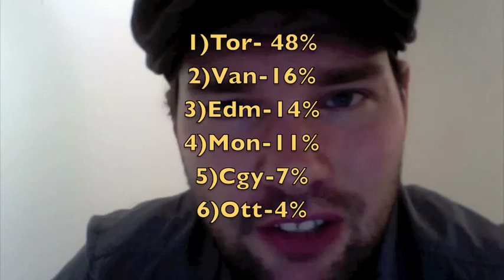Head SHots, Roy V Boucher, AllStar Game, Pol Results & More, iHockey VBlogNov15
VBlog this week takes a look at some of the current discussion topics, and issues in the world of hockey.  Be sure to check out the homepage for more tips, advice, drills, exercises and daily program to become the best hockey player you can be. iHockey Traine is Your Personal Skills Coach